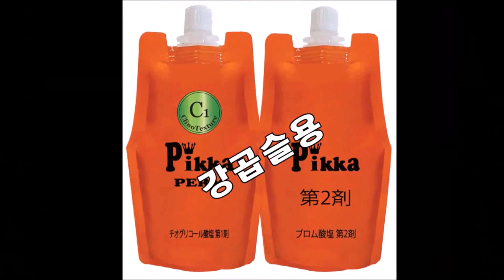아이롱펌,,,고수도~ "하기 힘든~롱헤어,아이롱펌(동시결작업+32mm뿌리볼륨작업)"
손상모~롱헤어~탱글탱글~웨이브+결정리!!
(아이롱펌,,,,,쭈~욱펌!!)
●손상모발에~강한컬,만들기^^ (방향성,강한컬,완성기법)
컬처짐,,,~모두잡았습니다.~
손상모발에~  강한,,컬은~방향성으로 디자인을 해주세요!!~^^
피카,롱아이롱~ 피카,덮개아이롱펌기
머만들열펌강사 1: 1 특강
"아쿠아프로틴A"를 믹스해서 전처리(??)없이 쉽고,,빠르게 연화할수 있어요!!~
●컬처짐~늘어진컬,잡았습니다
ㆍ
ㆍ
●피카, 신제품 ~
●2번째 브랜드~라인,업~
●브랜드명 : 크리노텍스쳐멀티크리닉시스템,
크리닉과 동시에 열펌!!
ㆍ
"발림성,가벼움,볼륨,윤기,광택
"탄력,결개선,부드러움~
"동시에~모두 잡았습니다."
ㆍ
●피카,크리노텍스쳐(5종)
*강곱슬용
*건강모용
*손상모용
*결개선,등전,전용
*직뿌리/직아이롱펌전용
ㆍ
전처리 없이 하는,, 쉽고 빠른 ~ 피카펌제,,,연화!!~
피카의 "아쿠아프로틴A + 피카크리노 연화펌제 5가지"
쉽고 빠른 피카와 함께 아이롱펌에 도전 해 보세요^^
●송파본사,방문체험,상담환영!
ㆍ
ㆍ
ㆍ
ㆍ
ㆍ
ㆍ
ㅡㅡㅡㅡㅡㅡㅡㅡㅡㅡㅡㅡㅡ
ㆍ
ㆍ
ㆍ
ㅡㅡㅡㅡㅡㅡㅡㅡㅡㅡㅡㅡㅡ
♧구입문의♧
●피카,롱아이롱/덮개아이롱
●피카연화펌,리페어크리닉,
●지사,대리점모집,1:1특강모집
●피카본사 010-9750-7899